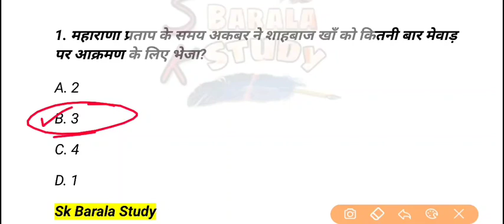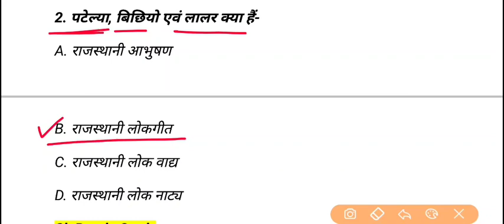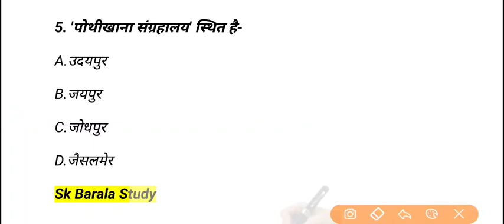#32 राजस्थान जीके महत्वपूर्ण प्रश्न // डेली टॉप 5 क्वेश्चन जो पिछले एग्जाम में पूछे गए // Rpsc, RSSB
Rajasthan Gk Daily 5 question series all video playlist👇(बून्द बून्द से भरेगा घड़ा)

 Rajasthan Gk | Daily Top 5 Question | Old Papers Questions |  RPSC | RSMSSB | महत्वपूर्ण प्रश्न
 Sk Barala

daili 5 question quiz
1 February  2022 top 5 question

Today Rajasthan gk question 👇
1. महाराणा प्रताप के समय शाहबाज़ खाँ को अकबर ने मेवाड़ पर कितनी बार आक्रमण के लिए भेजा-
2. पटेल्या, बीछीयो,लालर क्या है-
3. राग मंजरी, रागमाला के रचयिता कौन है
4. राजस्थान में प्रथम चीनी मिल कहाँ स्थापित की गई थी
5. पोथीखाना कहाँ स्थित है

राजस्थान का भूगोल क्विज
राजस्थान कला और संस्कृति महत्वपूर्ण प्रश्न
राजस्थान जीके मोस्ट क्वेश्चन आंसर

rpsc previous year exams question
rpsc 2st grade last year exam question
rpsc 1st grade old paper solution

rssb last year exam question

Related Search👇👇
Rajasthan gk

rpsc previous year papers
rpsc last year papers solution

rsmssb previous year paper solution
rsmssb old paper solution
rpsc 2nd grade previous year paper